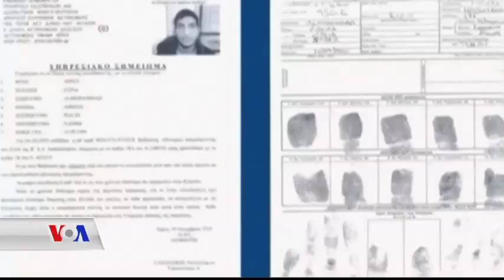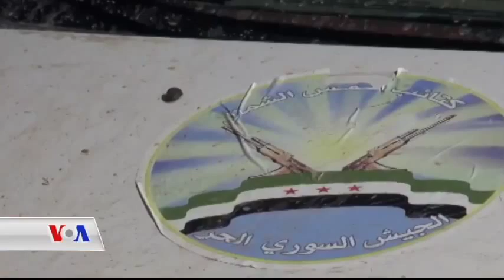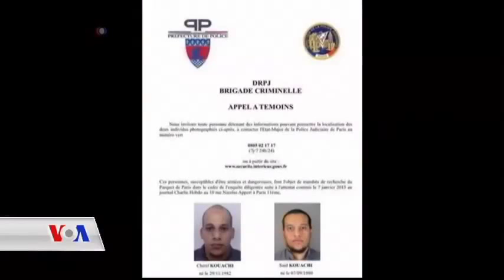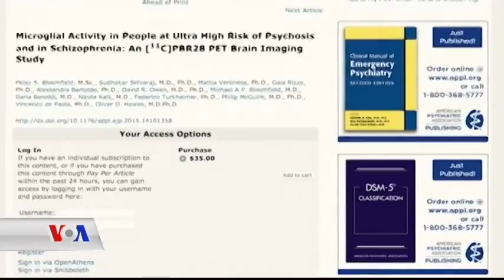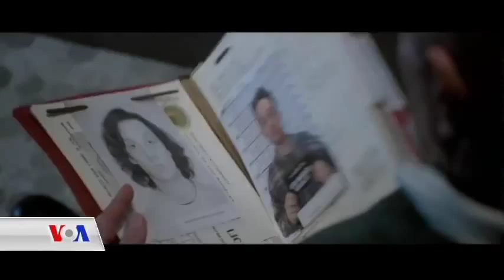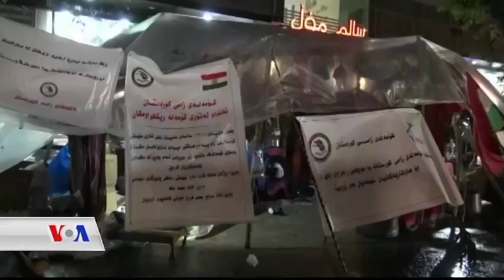Kurd Connection 20,November 2015